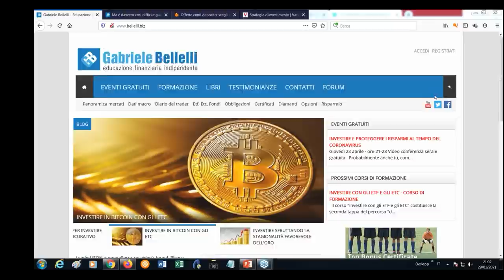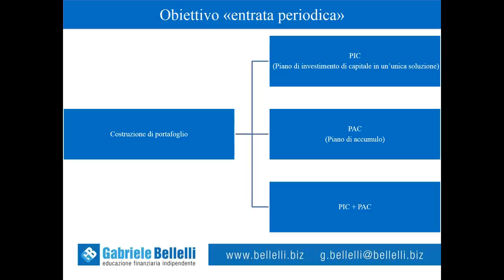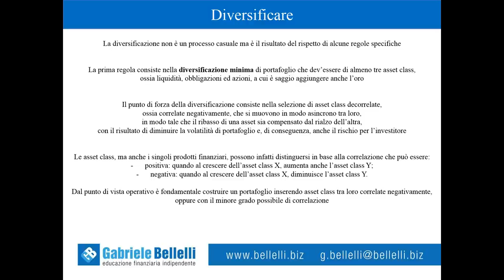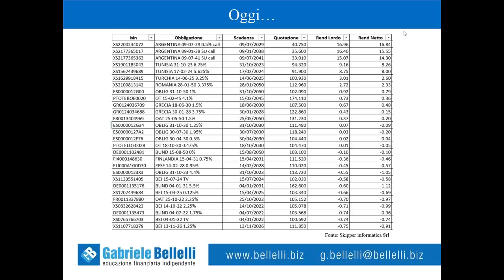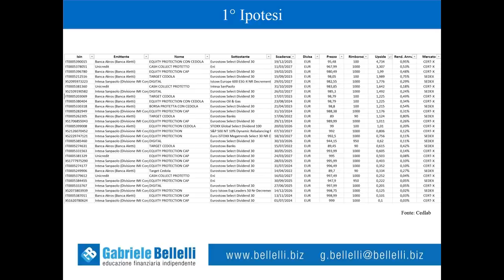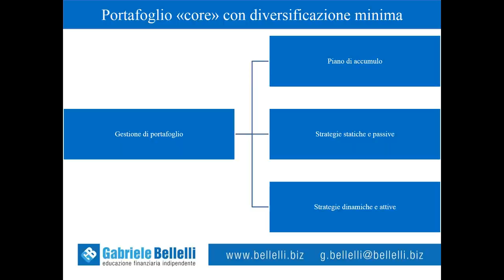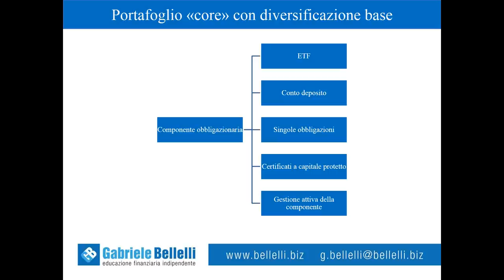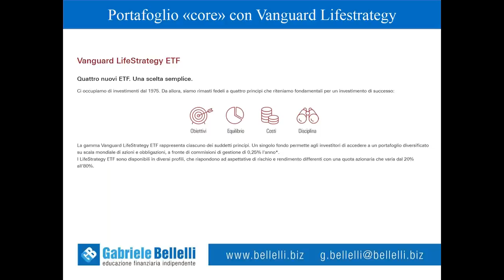Dove investire nel 2021 - Prima parte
Questo video rappresenta la prima parte della video conferenza "dove investire nel 2021" in cui illustro le migliori soluzioni di investimento per il 2021 sui mercati finanziari.

Entrando nel dettaglio, in questo video tratto i seguenti argomenti:
✓ Pianificazione finanziaria personalizzata del portafoglio
✓ Definire l'obiettivo finanziario
✓ Definire il grado di rischio
✓ Diversificare il portafoglio
✓ Modelli di portafoglio
✓ Costruzione di un portafoglio "core – satellite"
✓ Come gestire la liquidità
✓ Investire nel mercato obbligazionario con i tassi a zero